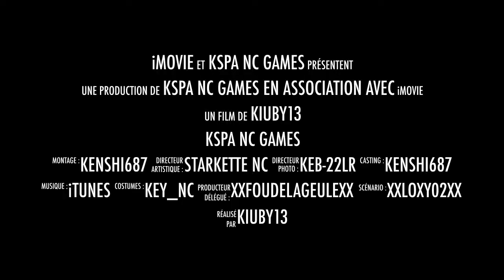Call Of Duty WAW 2" GMV"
bonjour les amis mon petit clip vidéo sur call of
la musique est de "BAD WOLVES : ZOMBIE"
merci la bandes et bon dimanche